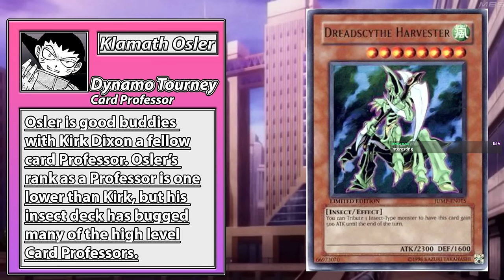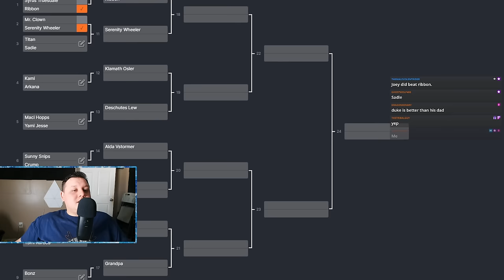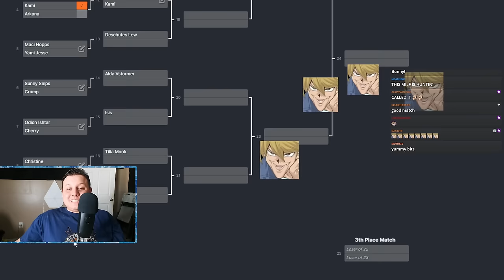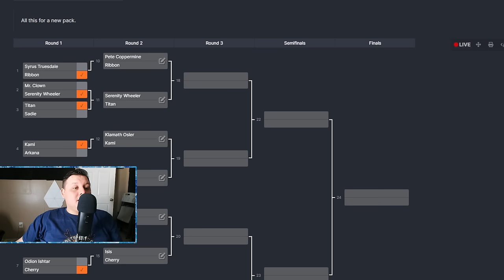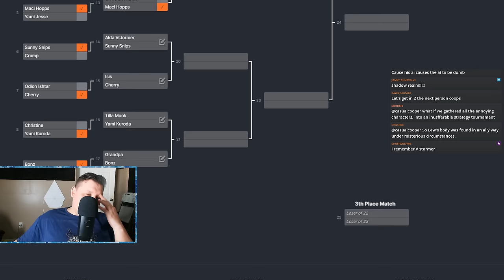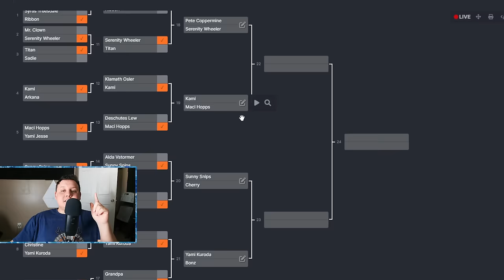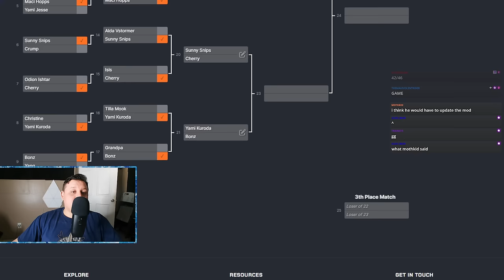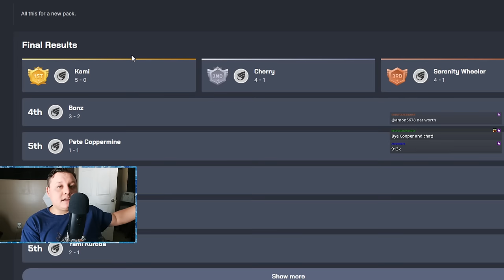Yu-Gi-Oh! Master Era - Dynamo Tournament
A dynamic cast of characters fight to gain access to a whole new pack of cards.